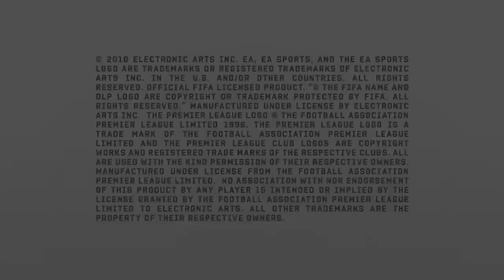FIFA 11 - Liverpool vs Manchester City